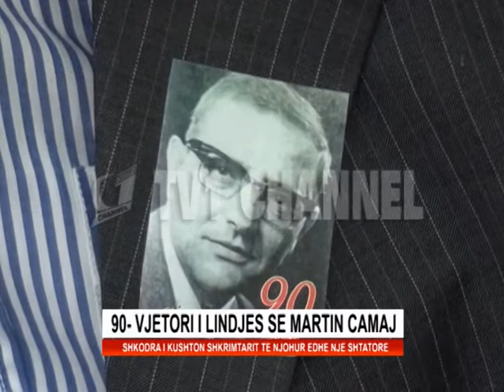90 vjetori i lindjes se Martin Camaj